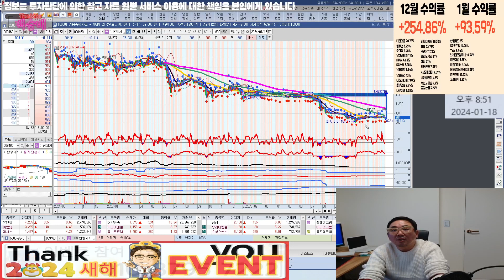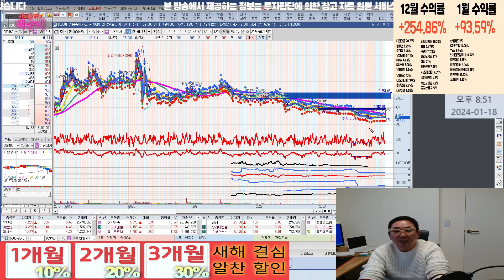한창제지 홀딩 할까요?? l 종목상담 l 차트분석 l 주식투자 l 주식 l 땡큐백승배 l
혜택1 : 무료 추천주 혜택
혜택2 : 관심종목 매수, 매도 알림 서비스 혜택
혜택3 : 종목상담 무료 혜택
혜택 4: 골드회원 가입 시 다른 유료서비스 할인 혜택